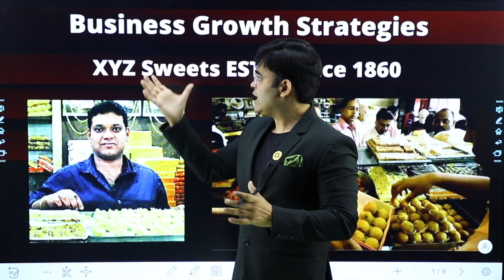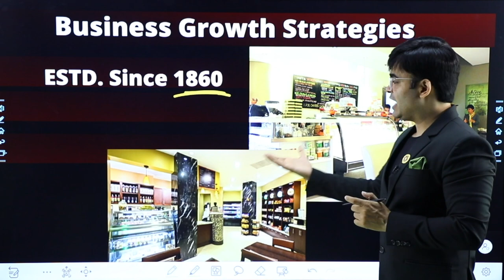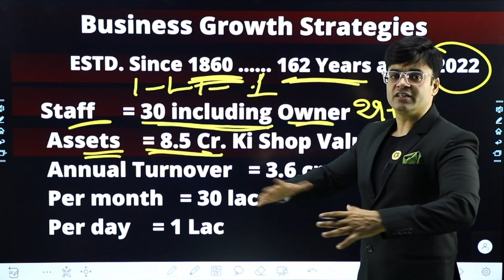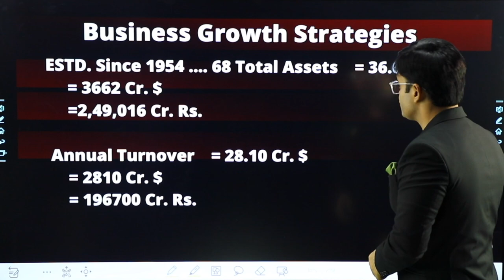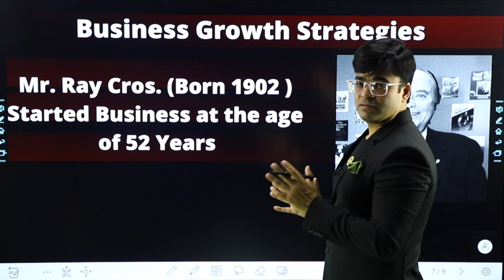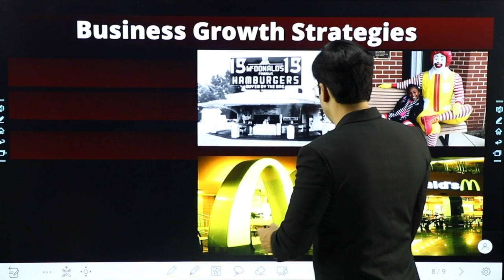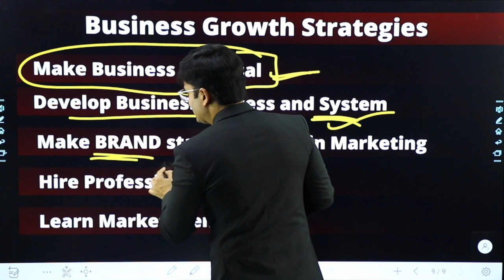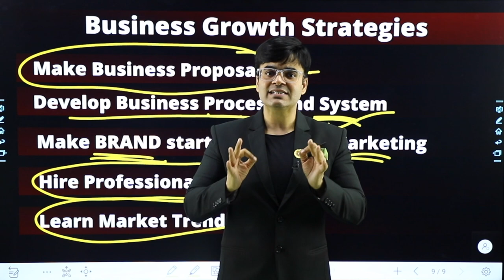Business Growth Strategy | Million Dollar Company | Dr. Amit Maheshwari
In This Video Dr.Amit Maheshwari Sir is Giving You Knowledge about Business Growth Strategy.